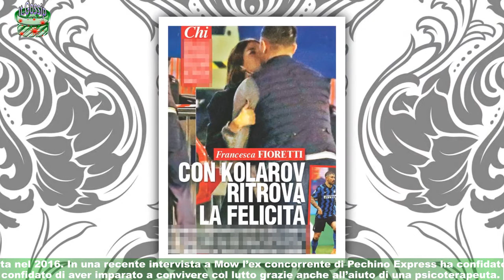Francesca Fioretti: nuovo lavoro la morte di Astori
L'ex concorrente del Grande Fratello sta tornando gradualmente alla vita di tutti i giorni dopo la scomparsa del compagnoNuovo impegno professionale per Francesca Fioretti. La modella ed ex concorrente del Grande Fratello è stata scelta come testimonial dello spot del profumo Kilian Paris.Immagini in bianco e nero che mettono in risalto tutta l’eleganza, sensualità e bellezza della compagna di Davide Astori,